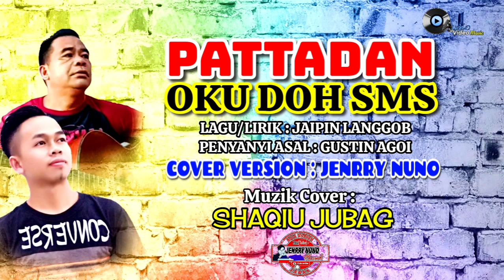Pattadan Oku Doh SMS// Jaipin Langgob/ Gustin Agoi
Lagu Dusun Versi cover. Mohon maaf atas kekurangan dalam cara nyanyian lagu ini sekadar hiburan disamping minat lagunya.

Lagu /Lirik : Jaipin langgob
Penyanyi asal : Gustin Agoi
cover version : Jenrry N
Muzik Cover : Shaqiu Jubag